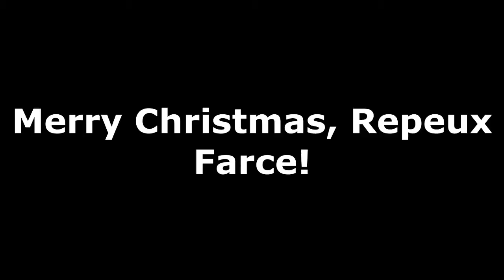(OLD) YTP: How not to play Football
A little something something I put together for Repeux Farce as part of YouChew's Secret Santa event.

I could've used the other sources he suggested, but I couldn't think of any good ideas with those... :/